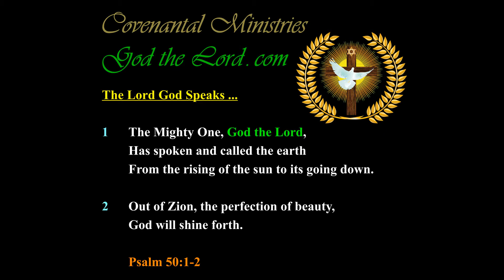The Power of God Soon to be Shown to America & the World, with Keys to the Great Mysteries of God …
The Power of God is Soon to be Shown to America and the World … with Keys to the Great Mysteries of God …

Published … for Monday, the 4th of February 2019.

483.30---b.01